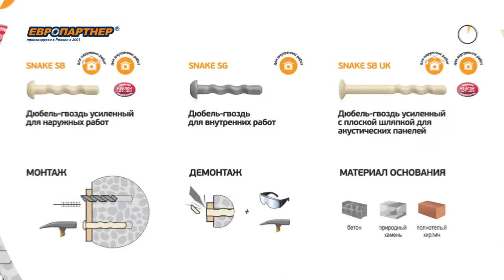Дюбель-гвоздь для сквозного монтажа SNAKE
Дюбель-гвозди SNAKE предназначены для быстрого сквозного монтажа: металлических профилей, кабель-каналов, плинтусов, хомутов для труб.
SNAKE SG для внутренних работ.
SNAKE SB усиленный для наружных работ.
SNAKE SB UK усиленный с плоской шляпкой для акустических панелей.

Запатентованный пружинный дюбель ‘’Снейк’’, благодаря материалам и форме, заменяет  дюбель-гвоздь с металлическим  гвоздем.
SNAKE SB UK разработан специально для крепления акустических панелей.

ПРЕИМУЩЕСТВА
- Быстрый сквозной монтаж
- широкая шляпка обеспечивает надежный прижим
- 3х мерный изгиб создает повышенный момент сцепления дюбель-гвоздя с материалом основания
- дюбель-гвоздь не подвержен коррозии
- низкая теплопровордность
- низкая звукопроводимость
- в 2 раза легче аналогов